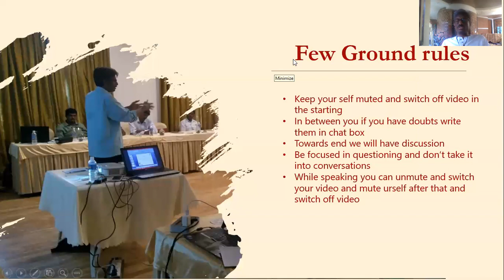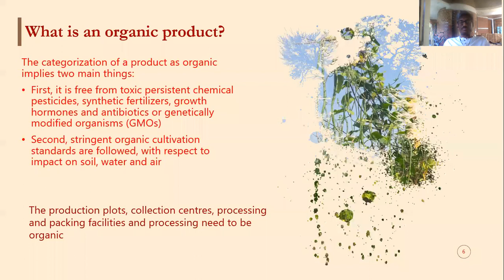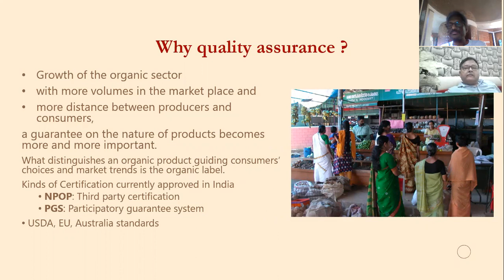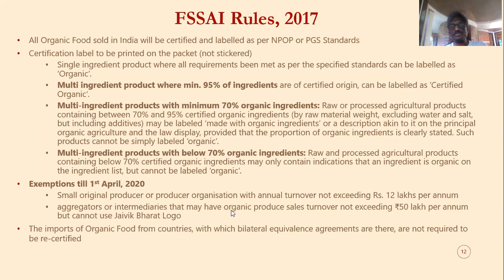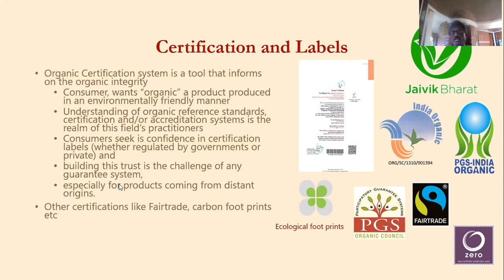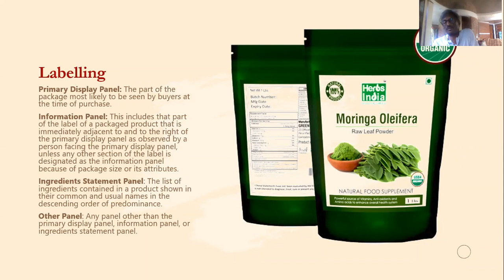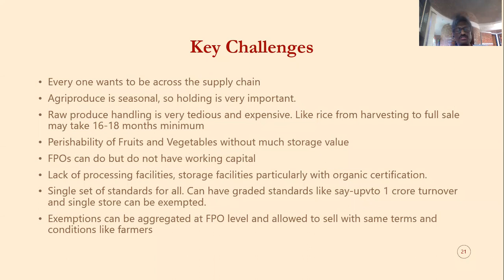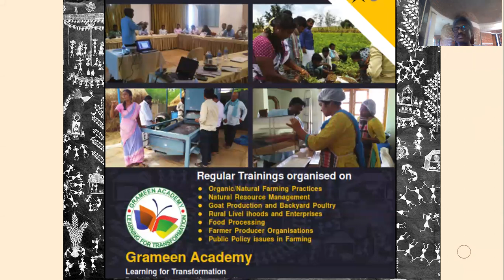Organic Food Marketing -opportunities and challenges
Webinar on 1st, May 2020